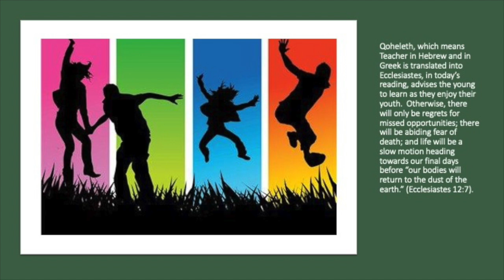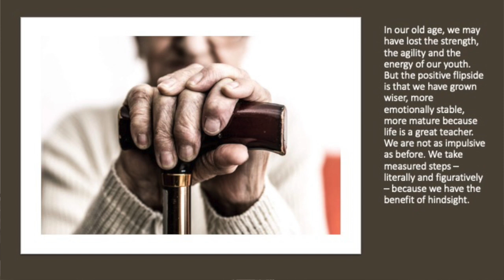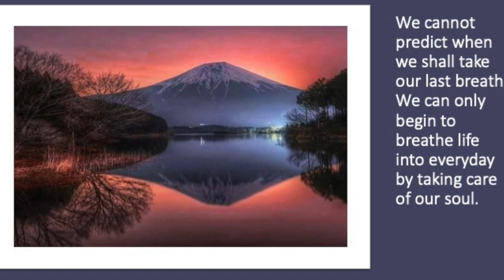COMMENTS FROM THE CHAIR with Bro Bong Arjonillo - 26 September 2020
This is the 172nd installment of our CFC quarantine contemplation series focusing on the daily liturgical readings.

TOPIC: Do you dread old age and fear death?

[VIDEO - Commercial Volkswagen Oud Vrouwtje – VIDEO BY VOLKSWAGEN NEDERLAND]

Today’s reading in Ecclesiastes (ECCL 11:9—12:8) dwells on such the subject of ageing. In the Old Testament, prior to the flood that drowned the world, people lived above 900 years old. Adam was 930 and Noah was 950 and Methuselah was 960 before they expired. Even Abraham (175) and Moses ((120) would outlive many of us in today’s more health conscious world. (Catholic Standard). But in the Jewish tradition, old age was a reward given by God to those who led good lives.

We cannot predict when we shall take our last There should be no regrets as we journey to the last terminal of life. Only gratitude. It is not anymore a question of how much longer, but how much better we can live it that must preoccupy our minds.

We must savor every moment of life, too, in solitude through prayer and a deeper relationship with our God. By preparing our souls well, death is not to be feared but the afterlife is to be eagerly anticipated. We are ready to go anytime if our faith is nurtured and our souls are constantly nourished.